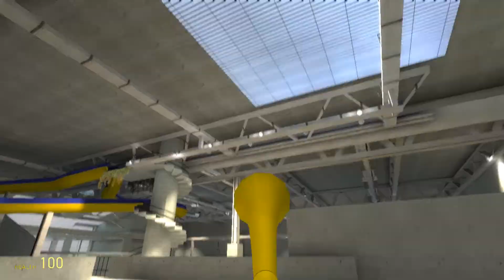Waterpark, Bob, and Saxophone. (Garry's Mod Sandbox Funny Moments)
This is my Garry's Mod Sandbox Series. I hope you enjoyed. If you want more Gmod Videos please tell so that I know you guys like it. See you guys later.